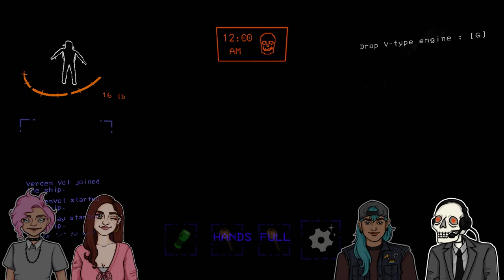Our First Time Playing Lethal Company!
This was from our very first time playing the indie horror game Lethal Company! This was taken from out Twitch stream and edited down to include context and all the good parts. Join us as we learn and fail to survive the horrors of space and the Company. We encounter quite a few beginning monsters and die A LOT.

There's lots of screams here and there, so just expect that when you watch through.